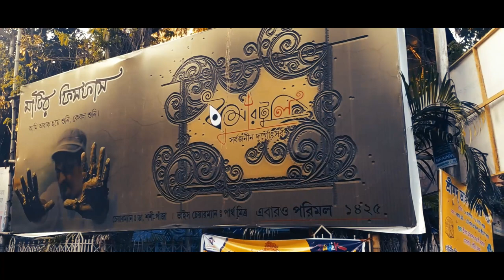Travel Diary 1 || Kumartuli,Kolkata || Durga Puja 2k18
It was a documentary or a travel vlog.
Whatever you wanna say.
It was our first professional video.

Big Applause to Shouvik who made this vlog happen.
Actually shouvik had done a pretty good job in taking shots & also in editing.
Being an amature it was tough for him also.
But he has given his 100 percent.
Hope you gonna like the whole video.

That's all.